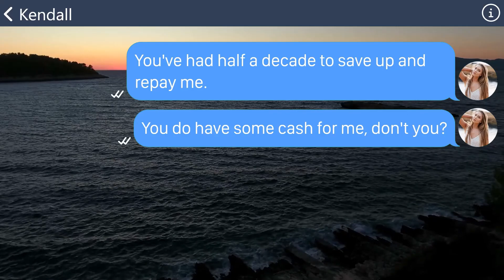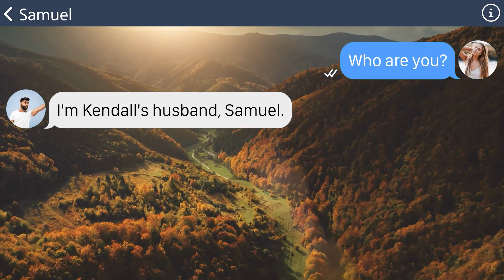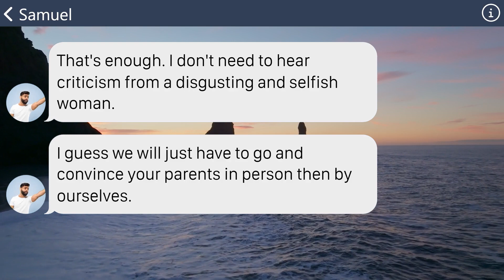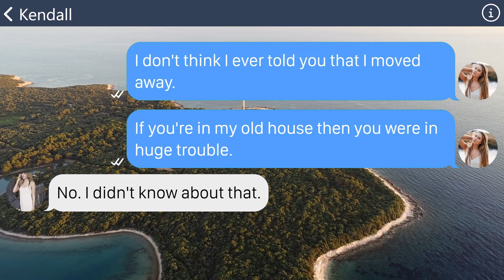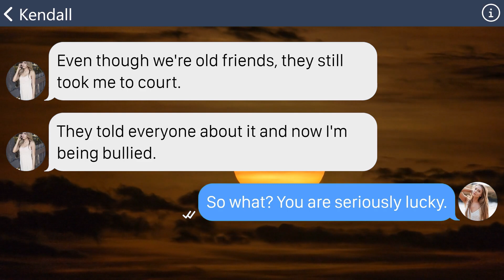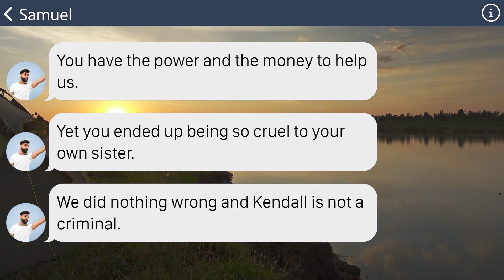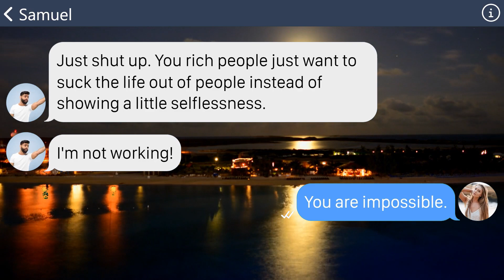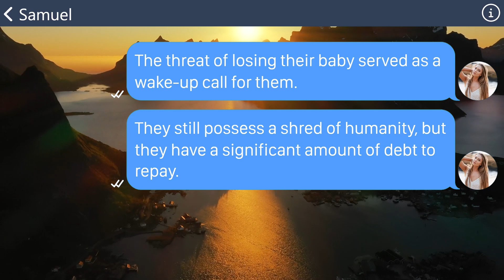【Apple】Spoiled sister stole money and ran away with her affair, then she came back to rob my house